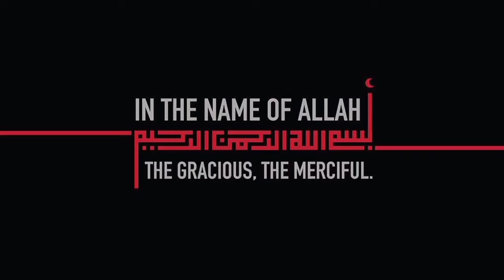Easy Snacks, Make & Freeze for Kid's Lunchbox by Aqsa's Cuisine, Cutlets, Aloo Rolls, Bread Cones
Crispy Thread Chicken Recipe by Aqsa's Cuisine Ramadan Recipe, Fried Chicken, Make & Freeze, Iftar
Crispy Thread Chicken Bites Recipe Make & Freeze for Iftar Menu by Aqsa's Cuisine, Fried Chicken
Thread Chicken
Chicken recipes
fried chicken
easy fried chicken
Fried chicken recipe
new snacks
new recipes
iftar recipes
Ramadan recipes
kid's Lunchbox
tiffin box recipes
snack for Bachelors
for Bachelors
make & Store
make & freeze
iftar dawat
dawat
snacks
fajita sandwiche
steam roast
chicken steam roast
steam chicken
pasta salad
pasta recipe
chana chaat
kala chana chaat
high protein chaat
aloo chana chaat
street style chana chaat
famius chaat
Black chana chaat
dahi barhay
Chaat recipes
Chaat Recipes
chicken Sandwich
Sandwich
Sandwich Bites
Sandwich platter
mini Sandwich platter
mini chicken Sandwich platter
shawarma Bites
mini shawarma
club Sandwich